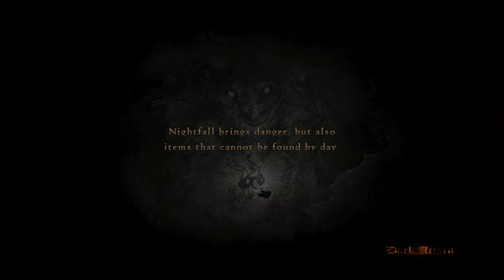Dragon's Dogma: Dark Arisen Silent Gameplay No Commentary Part 16